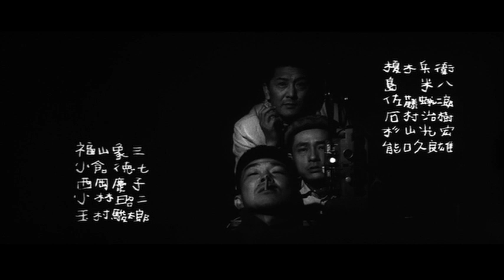The Pornographers title sequence: director Imamura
Title sequence to The Pornographers 1966 director Shohei Imamura